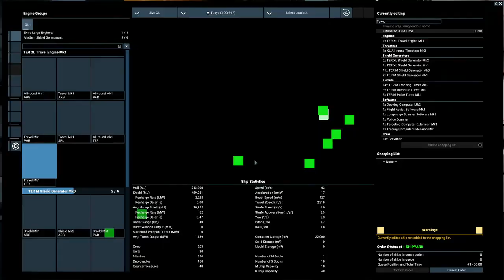let's play X4: Cradle of Humanity - Bug while capturing a ship.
Hey guys,

As discussed in the comment of my previous video, I did re-try to capture a ship. I've been notoriously bad at doing it, and still is :-D

In the past week, I followed Res advice and try capture friendly ships instead. On that occasion, I noticed a strange bug, nothing game breaking, but just odd.
I did a second capture while recording this time, and I get the exact same result.

On this video, you'll be able to see why I don't capture ship, and build them instead, and once captured, that, let's say, cosmetic bug.